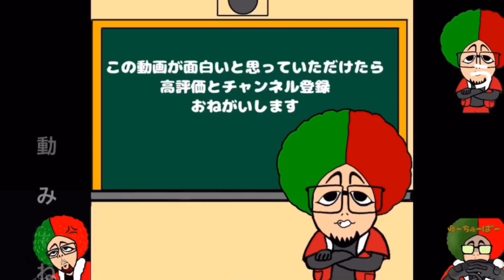ウイニングポスト9 おすすめ配合攻略 世界で流行ミスプロ×ストームキャットで名馬生まれるの？検証【ウイポ9実況】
ウイニングポスト9おすすめ配合のミスタープロスペクター×ストームキャット
果たして名馬が生まれるのか検証してみました！
この黄金配合は果たしてゲームでも通用するのか？
史実馬倒すためにいろいろ試してみた！
名馬それは殿堂馬として後世に語れる馬たち
果たして何頭出せるのか？

初年度最強馬の作り方はコチラ
‪ウイニングポスト9 2019 実況攻略PS4 初年度クラシック トウカイテイオー攻略 無敗の三冠馬誕生！【ウイポ9】

ディープ夢の戦いはこちら↓
‪ウイニングポスト9 ディープインパクト攻略 世界のホースマンよ 見てくれ これが日本近代競馬の結晶だ！【ウイポ9　実況攻略】

レースに勝つための配合基本はコチラ↓
‪ ‪ ‪ウイニングポスト9 繁殖牝馬攻略 母父〇ストームキャットなら何とかなる？【ウイポ9　実況】
前回の動画内紹介はこちら⬇︎
‪ ‪ ‪ウイニングポスト9 未来攻略 100年後の日本競馬 配合世界線はどうなっているのか？【ウイポ9 実況】

最強馬を作ろう基本配合理論⬇︎
‪ ‪ウイニングポスト9　繁殖牝馬配合攻略　質の良い母馬おすすめの見つけ方！【ウイポ9解説実況】

ウイニングポスト9虹札攻略　虹札の繁殖牝馬史実馬以外強い配合できるのか？解説【ウイポ9　実況】

ウイニングポスト9　欧州三歳戦攻略　ディープインパクトなら4つのクラシック三冠とれる【ウイポ9　実況】